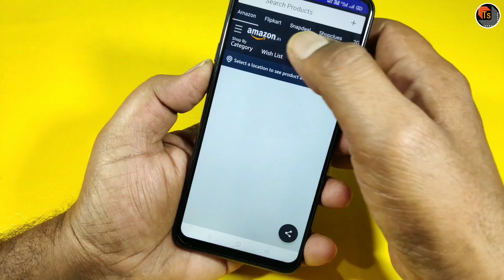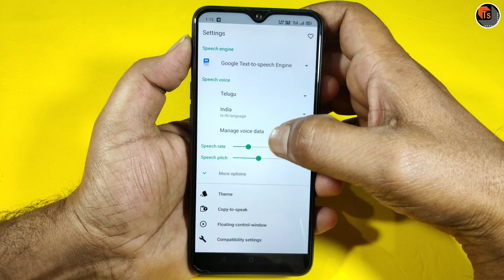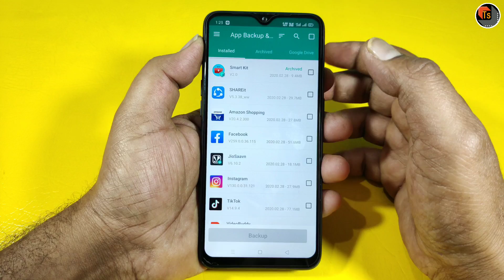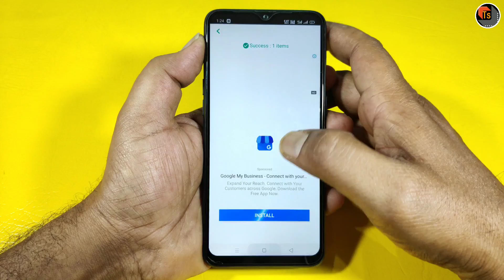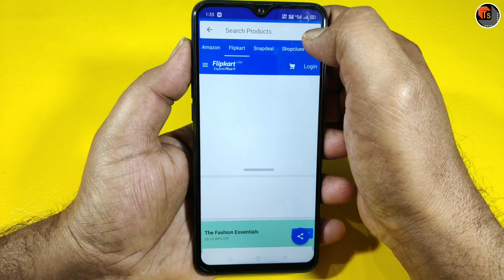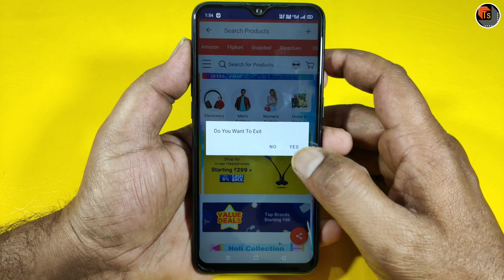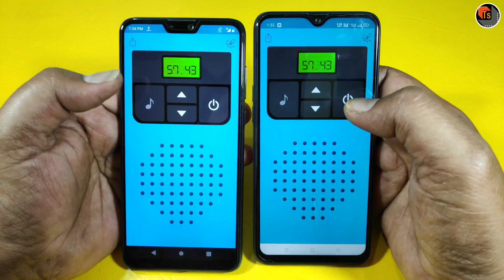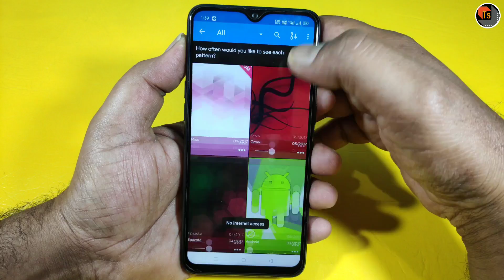Top 5 Best Android apps 2020|Tech Siva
Hi friends,here we showing Top 5 best Android apps. Each and every application will make your mobile faster and smarter.Watch this video till end and share your feedback thank you.